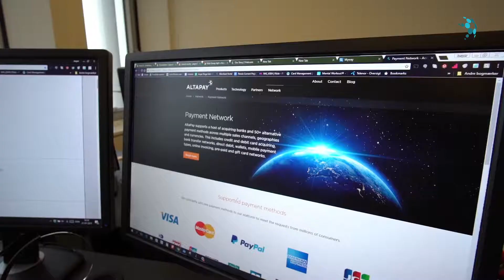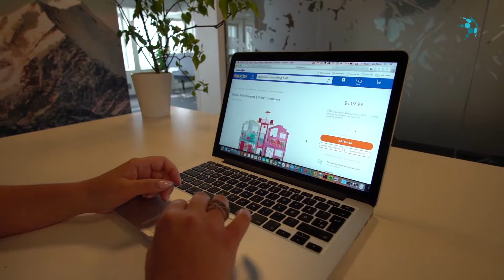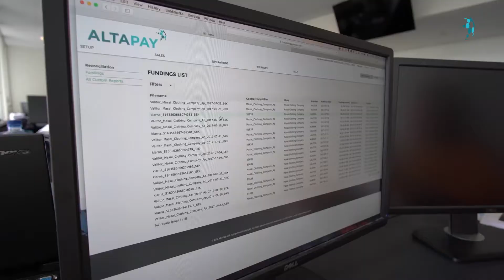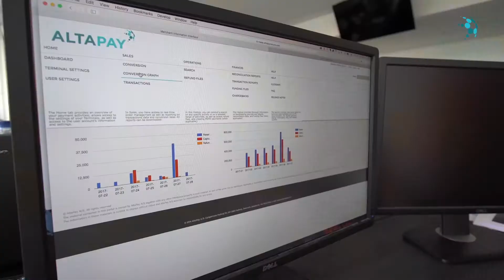AltaPay - Best Omnichannel Payment Solution Award - MPE Awards 2018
Interview with Angus Burrell & Jesper Beyer-Clausen from AltaPay. Video shot at MPE 2018